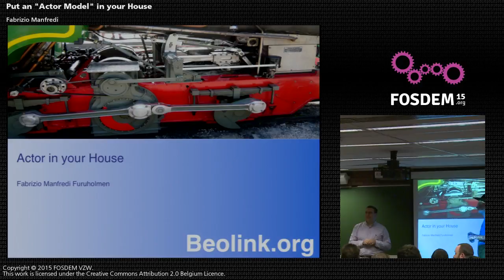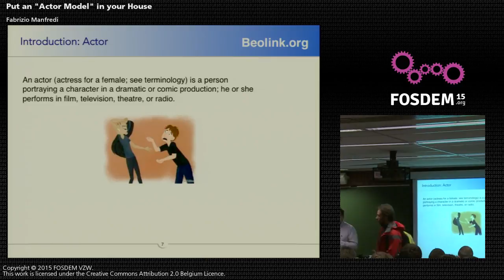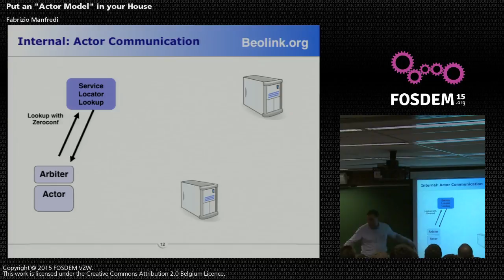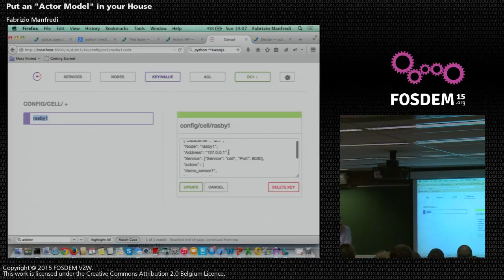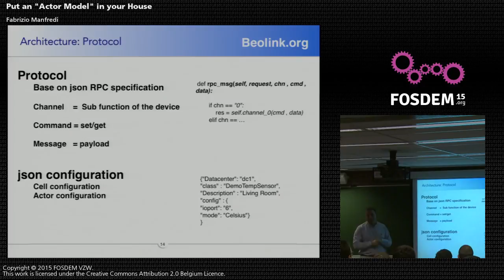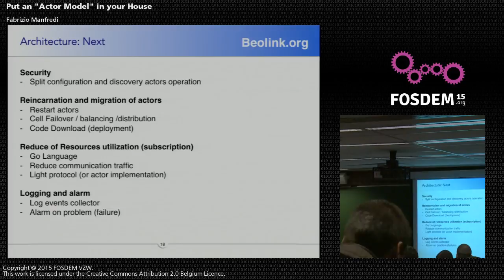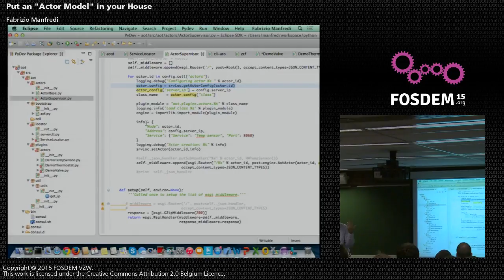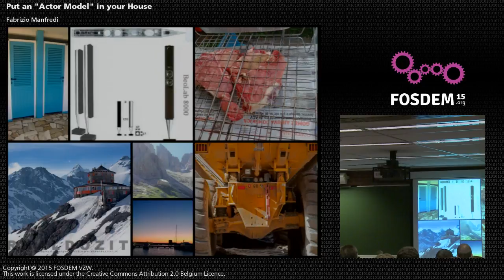FOSDEM 2015 - Developer Room - Internet Of Things - Deviot10